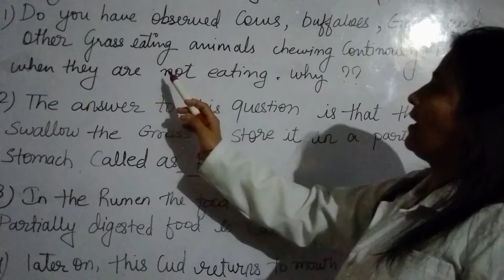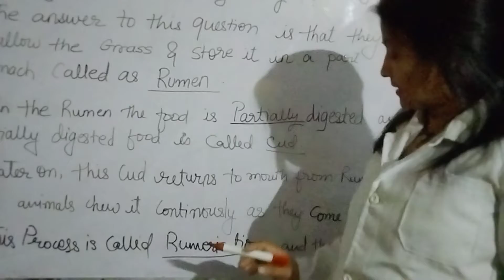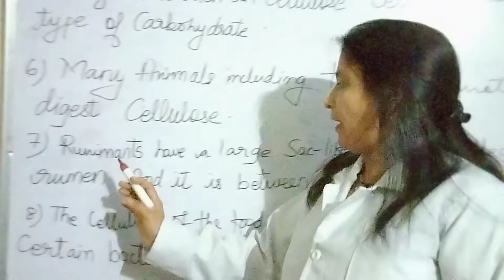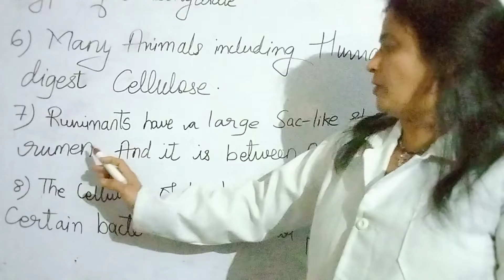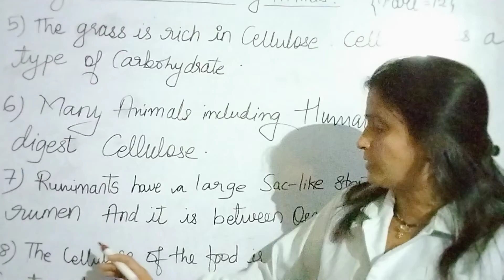Nutrition in animals / part -12/ class7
About digestion in grass eating animal